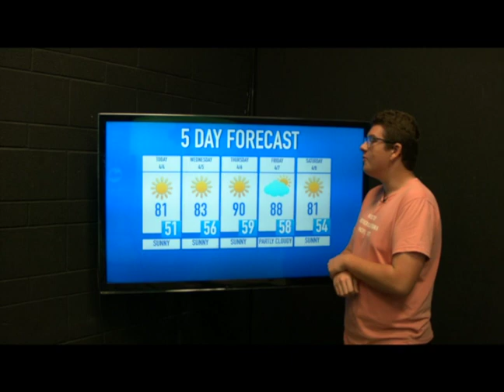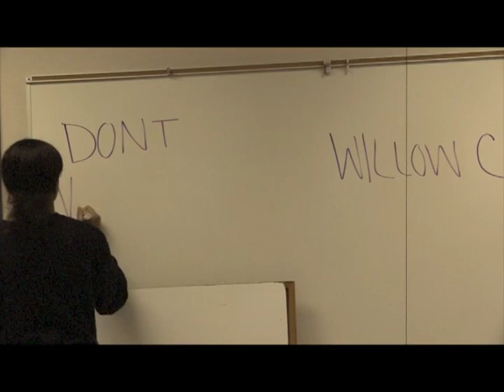The Morning Roar for 4/4/17